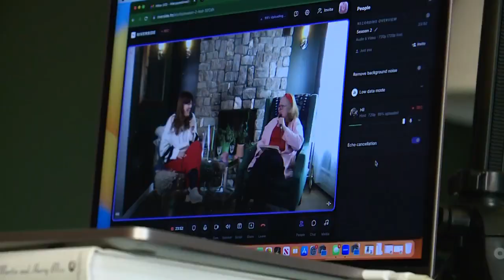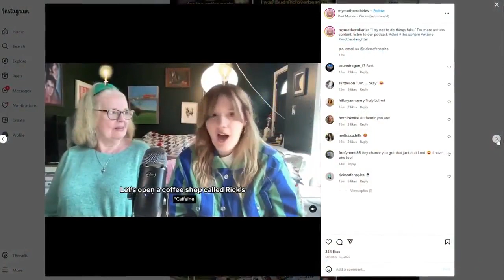Maine Mother-Daughter team create podcast over diary